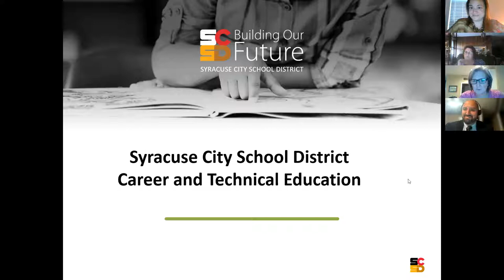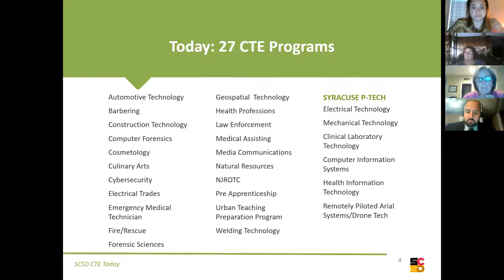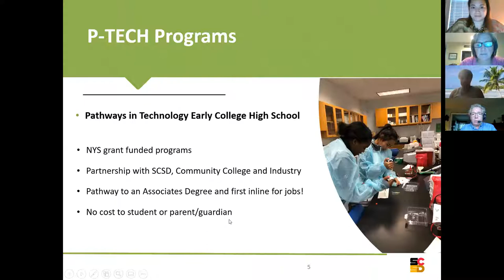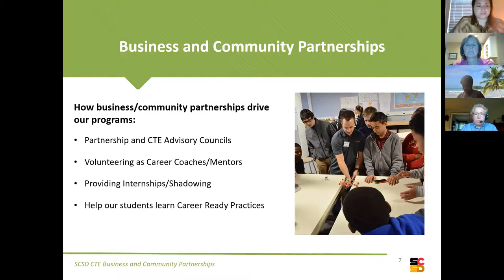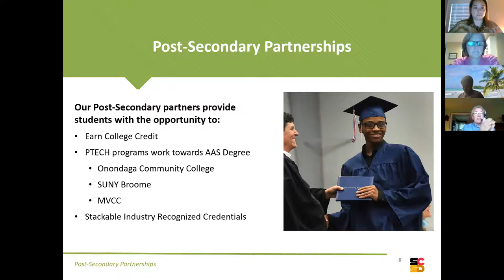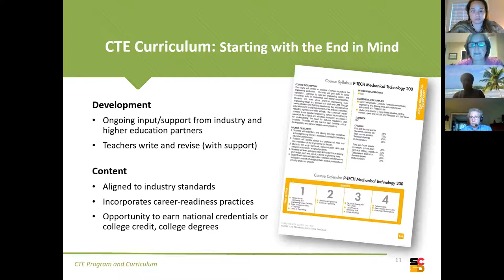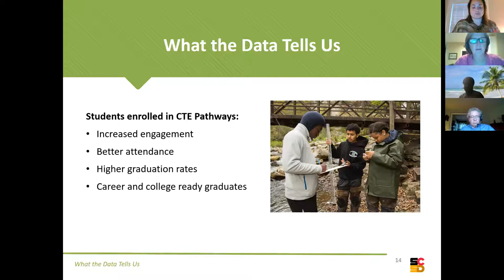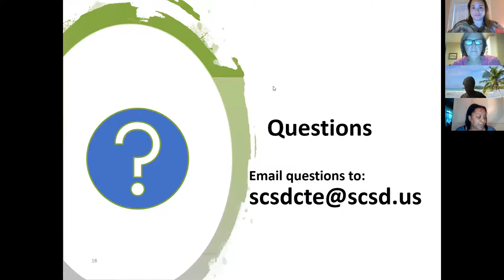Getting Ready for High School - CTE Info Session